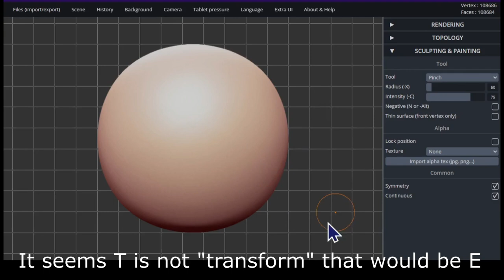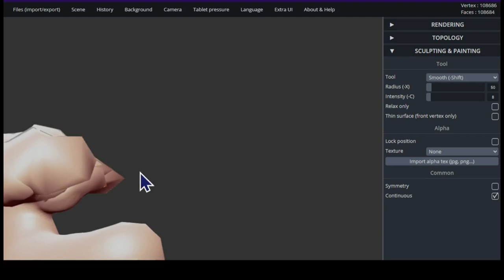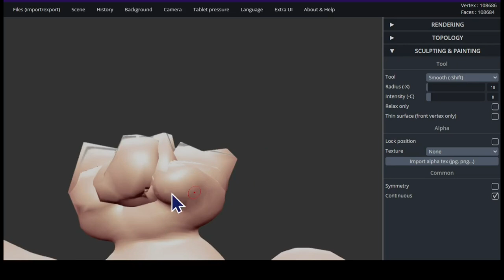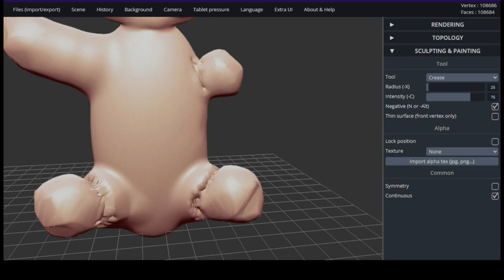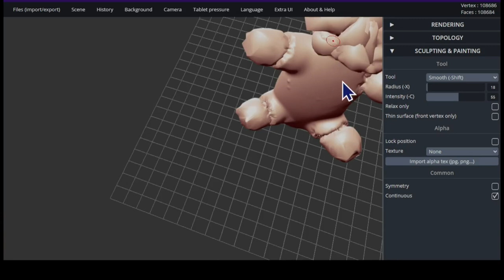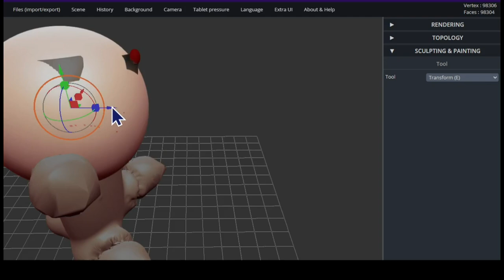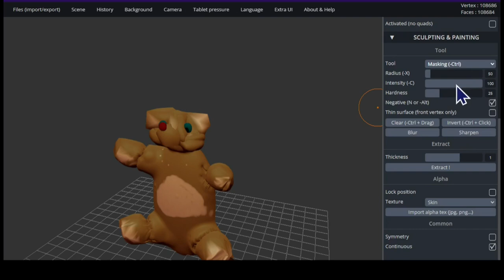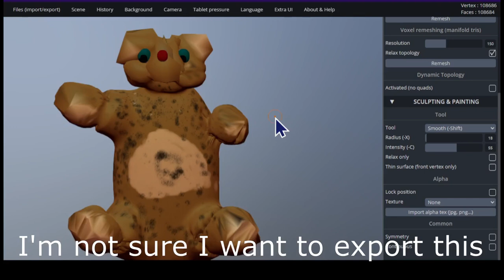CHATGPT TEACHES(?) : HOW TO MAKE A TEDDY BEAR IN SCULPTGL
SculptGL is a 3D sculpting web application made with javascript and WebGL made by Stéphane Ginier.

We ask ChatGPT "please give me a step by step process to make a teddy bear on sculptgl" and try to use its instructions to make a teddy bear model. The end result is a VERY crude 3D model of a teddy bear.